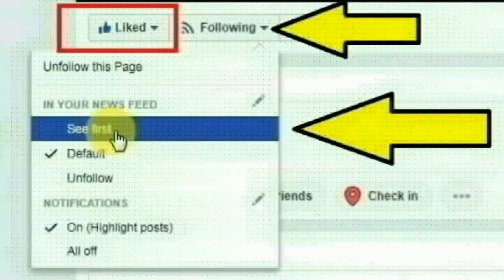சென்னை கொடுங்கையூரைச் சேர்ந்த ரக்ஷனா செய்ததை பாருங்க | Thoothupura